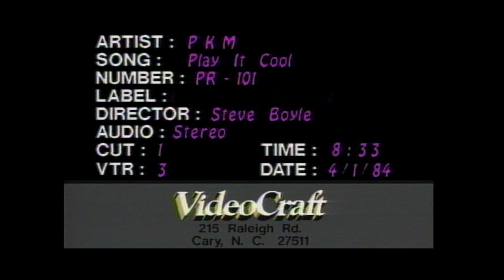PKM "Play It Cool" LIVE (1984)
Lead Vocal / Guitar • MIKE GARDNER
Vocal / Bass • PEE WEE WATSON
Drums • KENNY SOULE

Executive Producers • STEVE BOYLE, PAT REGAN, PKM
Producer, Director, Editor • STEVE BOYLE
Cameras • ART HOWARD, ROBERT NEWTON, TONY MADEJCZYK, JOANIE ST. JAMES
Remote Engineers • GEORGE JOHNSON, QUINCY ELLIS
Remote Assistance • STEVE A. MOORE, BOB SINGLETON, RONALD SISTARE
Remote Audio • ASSOCIATED SOUND, Raleigh, NC
Audio Engineers • ED HOPSON, STEVE FOLEY, DAVID EMORY, MAT NAYLOR, JAMES LEWIS, EDDIE HEBERT
Lighting Director • STEVE EMORY
Lighting Facilities • COLONEL LIGHTING, Charlotte, NC
Stage Manager • DAVID CLEMMER
Video Engineers • CHUCK HENAGE, CHARLES SITES, PAT REGAN
Remote Video Facilities • VIDEOCRAFT, Raleigh, NC
Location • THE ATTIC, Greenville, NC (March 2, 1984)
Location Manager • TOM HAINES

Music Video Restoration • STEVE BOYLE (July 9, 2018)

Use your Chrome Browser or Smart TV YouTube App to view this performance in 4K UHD